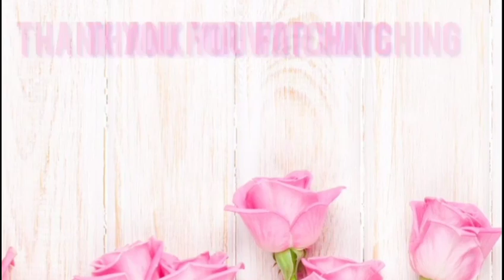Simple Makeup Tutorial || Sunday Makeup Look By Jhaiann's Vlog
welcome back jhaiannatics  in this video  ill share my sunday makeup look requested one of my youtube friend @switc  I hope you will my video  thank you for watching and enjoy ❤️❤️ mwahhh❤️❤️

Godbless you all and see you all for my next vlog ❤️❤️

If you enjoyed watching this video, please:

☑️ Tap the 🔔 so you won’t miss any of my uploads

Thank you, & see you all on my next one 🥰

❤️annaliza❤️

▶️▶️if you want to learn more tips and tutorials

.GODBLESS US.